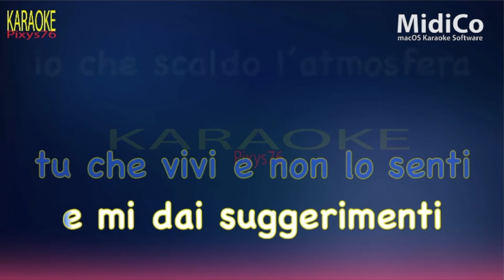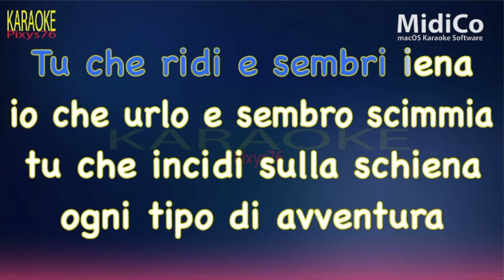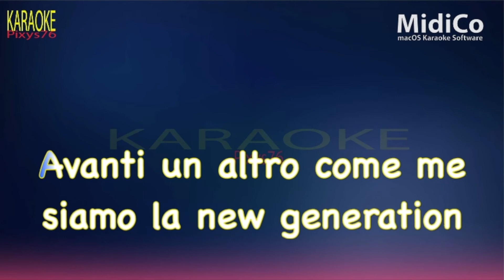Ermal Meta - No Satisfaction (Cori) Karaoke